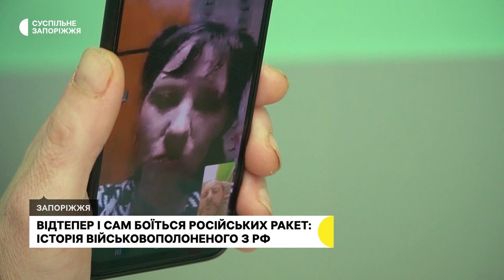У Запоріжжі лікують військовополоненого росіянина | Новини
Їхав воювати з так званими "бандерівцями", натомість саме українські військові врятували йому життя. Російський військовополонений Віктор на собі відчув, що таке "російський мир" та "своїх не покинемо". Чоловіка  мобілізували п'ять місяців тому. Без бойового досвіду відправили у штурмовий батальйон в Донецьку область. Наразі чоловік перебуває у лікарні Запоріжжя.